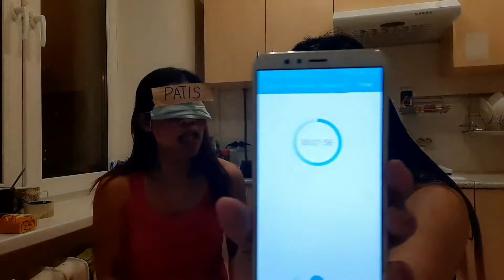PinOY Henyo w/twist Banana Mukbang